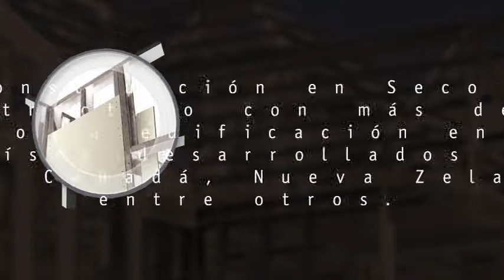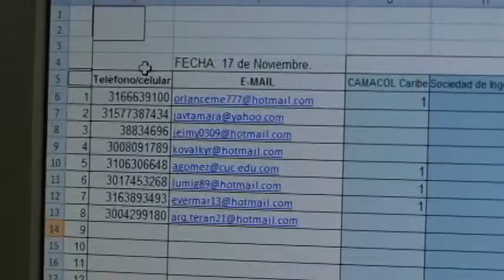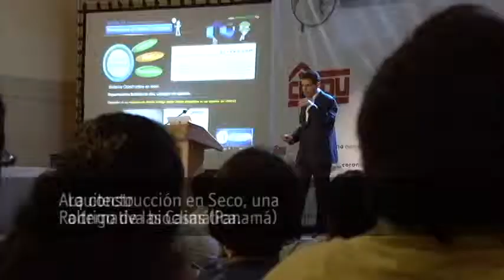Congreso de Construcción en Seco - CAMACOL Atlántico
Congreso de Construcción en Seco llevado a cabo por Camacol Regional Atlántico en el Hotel Dann Carlton.